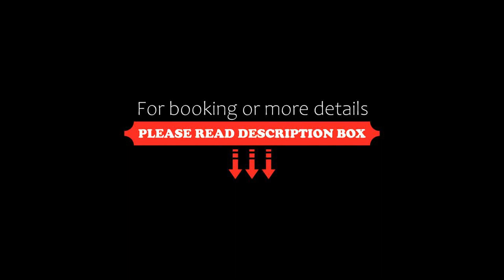Hilton Colon Guayaquil Hotel, Guayaquil, Ecuador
About Property:
Offering complete, secure luxury accommodation, 1 km from San Marino Shopping Center and the down town district, the Hilton Colon offers spacious rooms with LCD TVs, a pool, 5 restaurants and 2 bars.
Hilton Colon Guayaquil provides air-conditioning rooms with electronic locks, soundproof windows, hairdryer, and a work area. Some also offer a terrace or solarium. You will also find a tropical garden area...
Property Type: Hotel
Address: Av. Francisco de Orellana Mz 411, 090150 Guayaquil, Ecuador
Searching For
1. Hilton Colon Guayaquil Hotel - Guayaquil - Ecuador
2. Hilton Colon Guayaquil Hotel - Guayaquil - Ecuador Address
3. Hilton Colon Guayaquil Hotel - Guayaquil - Ecuador Rooms
4. Hilton Colon Guayaquil Hotel - Guayaquil - Ecuador Amenities
5. Hilton Colon Guayaquil Hotel - Guayaquil - Ecuador Offers and Deals
Audio Credit:
Track Title: Subway Dreams
Artist: Dan Henig